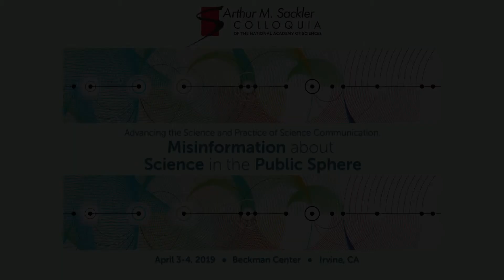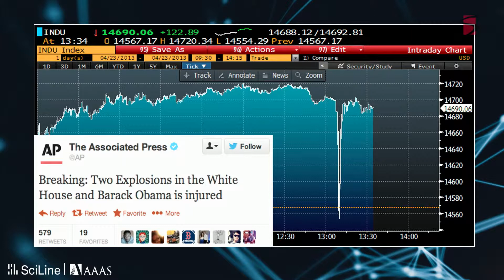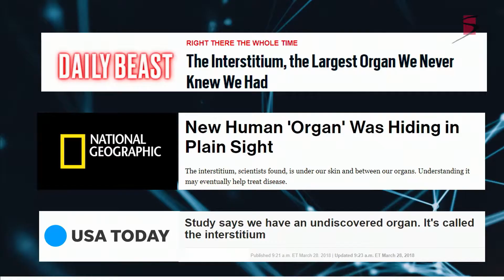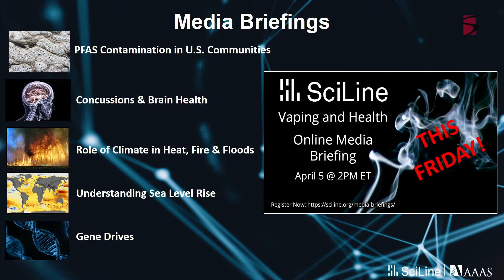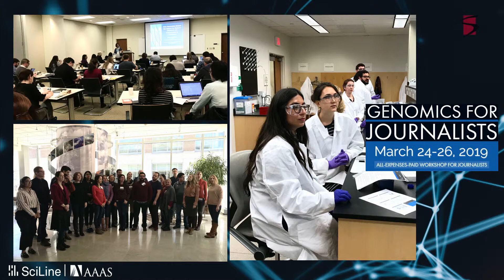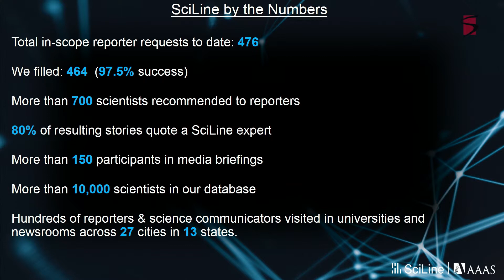Rick Weiss - Curating Scientific Expertise for Delivery on Deadline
Curating Scientific Expertise for Delivery on Deadline - Rick Weiss, SciLine, AAAS

This talk was part of the Arthur M. Sackler Colloquium Advancing the Science and Practice of Science Communication: Misinformation About Science in the Public Sphere held in Irvine, CA on April 3-4, 2019 and co-sponsored by Rita Allen Foundation, Science Sandbox, Alfred P. Sloan Foundation and The KAVLI Foundation.